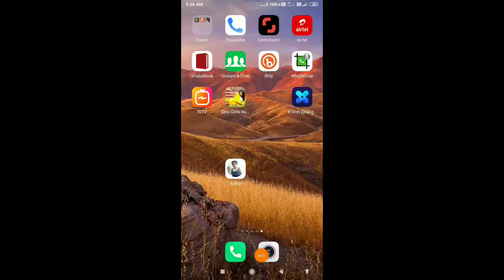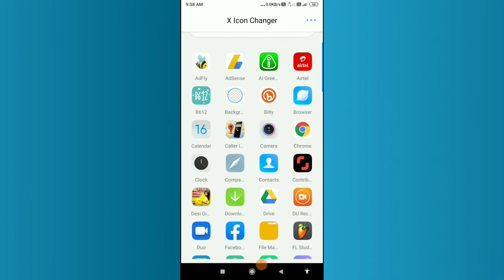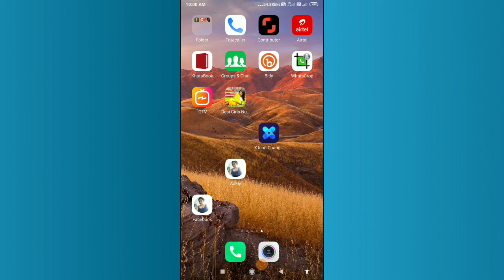App ke upar Khud ki photo lagaye ! App ke upar photo kaise lagaye ! Change App icon !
Hello friends.

Download app - Icon Changer

Dosto ager aap apne phone ke app ke upar photo lagana chahte ho to ye video aapke liye hai ? Aaj me aap logo ko batauga ki aap apne phone ke app ke icon ko chang Kaise kar sakte ho or khudki photo app ke upar kaise laga Sakte ho agar aapko janna hai to ye video ko last tak dekhe or hamare channel par naye ho to channel ko subscribe jarur Kar lijiye ?